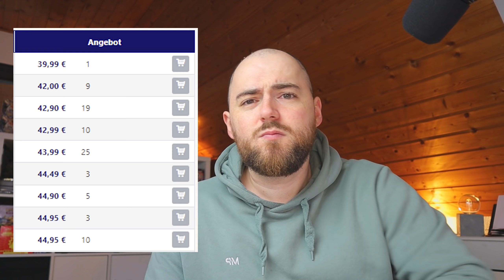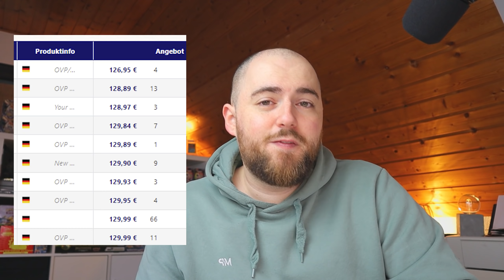Welches Pokemon Strahlende Sterne Produkt Solltest Du Kaufen?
Heute schauen wir uns alle kommenden Pokemon Strahlende Sterne Produkte an. Was jedes Produkt im UVP kostet, was wir pro Booster bezahlen und wie unterschiedlich die Produkte doch sind!
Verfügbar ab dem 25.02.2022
5,49€ - Pokemon TCG: Strahlende Sterne Checklane Blister 1 Promo
6,49€ - Pokemon TCG: Strahlende Sterne Checklane Blister 3 Promos
14,99€ - Pokemon TCG: Strahlende Sterne 3er Blister Glaziola / Folipurba
69,99€ - Pokemon TCG: Strahlende Sterne 18er Display
129,99€ - Pokemon TCG: Strahlende Sterne 36er Display

Verfügbar ab dem 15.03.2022 (Verschoben)
59,99€ - Pokemon TCG: Strahlende Sterne Build & Battle Stadium Kit
39,99€ - Pokemon TCG: Strahlende Sterne Top Trainer Boxen

Zeitstempel
0:00 Warum Strahlende Sterne so gut ist
1:19 Checklane Blister Booster
2:11 3er Blister Booster
2:47 Build and Battle Stadium Box
4:25 Top Trainer Box
6:26 18er Booster Display
7:57 36er Booster Display
9:15 Überteuerte Preise Vermeiden

Pokemon Strahlende Sterne:
Von Licht erfüllt sinkt Arceus VSTAR herab, um seine überirdischen Kräfte mit anderen Pokemon V zu teilen. Entdecke funkelnde Konstellationen und begib dich auf den Weg zu astronomischer Größe mit der Pokemon Sammelkartenspiel Erweiterung Schwert & Schild – Strahlende Sterne!
Über 170 Karten - 4 brandneue Pokémon-VSTAR Karten - 20 mächtige Pokemon V und 3 enorme Pokemon VMAX - 30 Karten mit besonderen Illustrationen im Trainergalerie Subset - Mehr als 20 Trainerkarten und 1 neue Spezial Energiekarte!

*Verlinkungen sind Partner-Links, bei kauf erhalte ich eine kleine Provision (Unterstützung), die euren Kaufwert in keinsterweise beeinflusst! :)